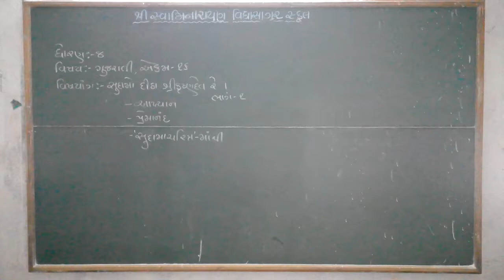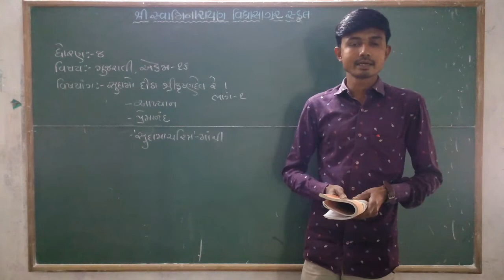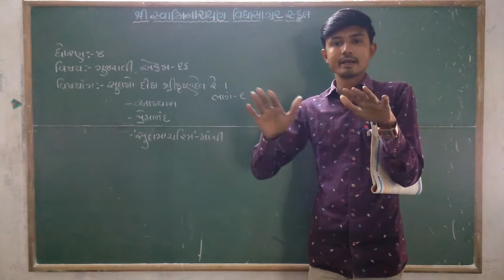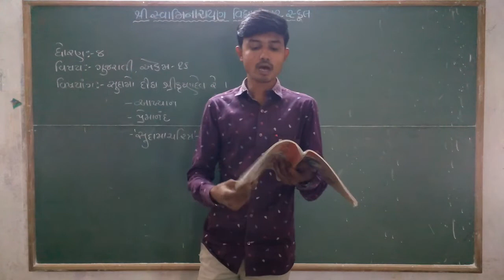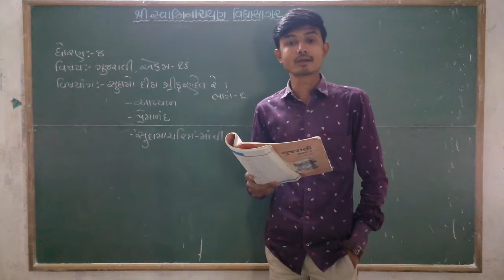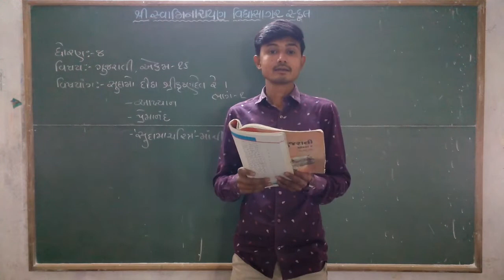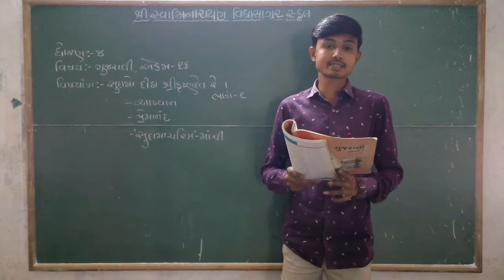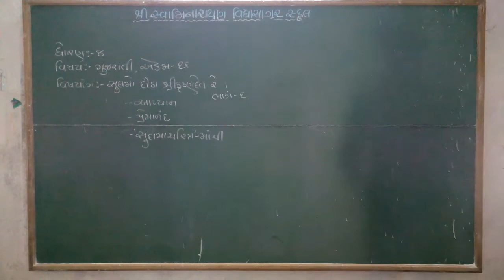STD 8,ગુજરાતી,એકમ ૧૬,સુદામો દીઠા શ્રીકૃષ્ણ દેવ રે,,ભાગ ૧,BHAVESHBHAI MER